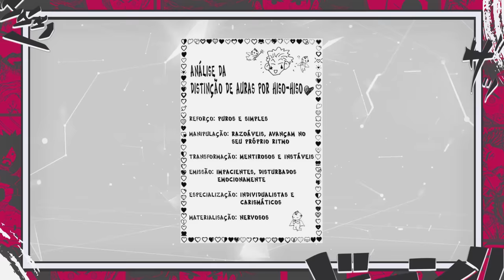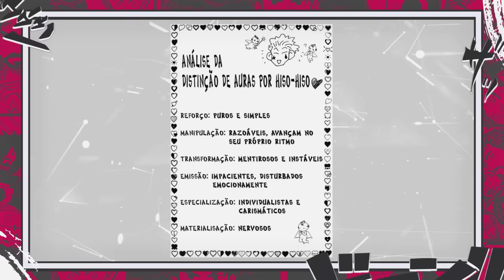O PODER DE BEYOND NETERO - O CAÇADOR QUE VENCEU UMA CALAMIDADE DO CONTINENTE ESCURO HUNTER X HUNTER